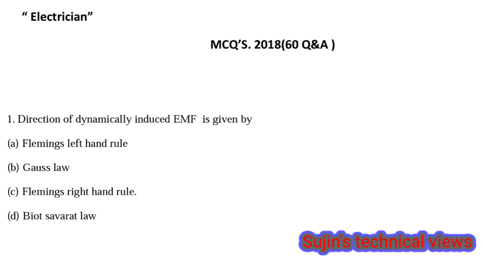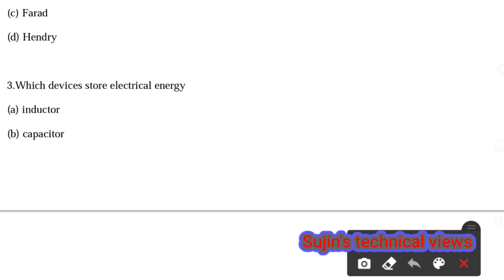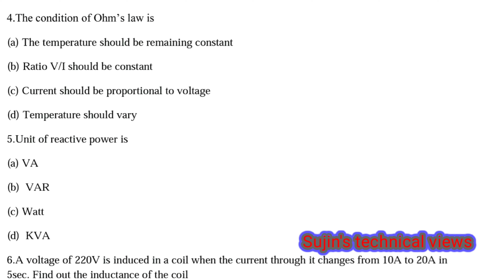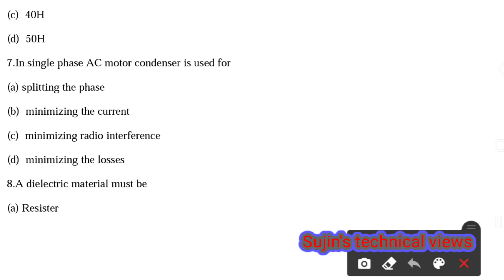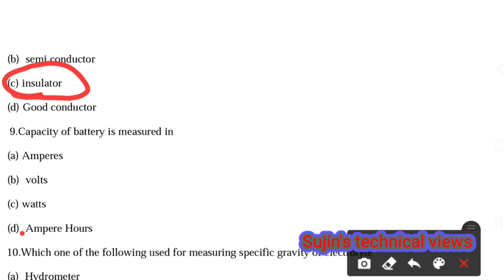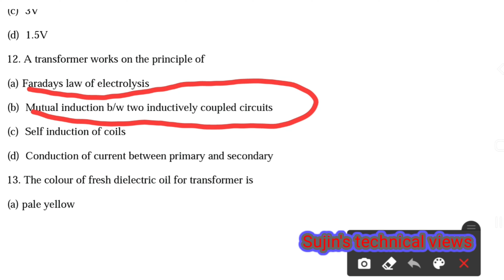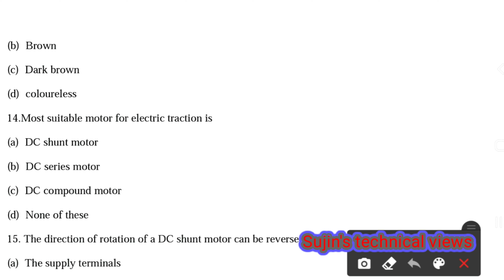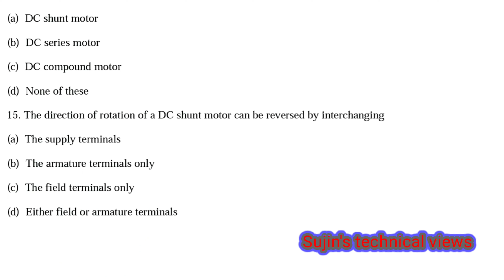ISRO Technician B electrical Q&A in Tamil 2018 part 1